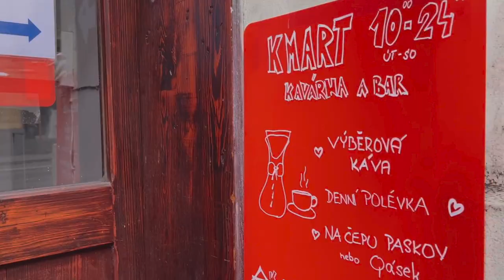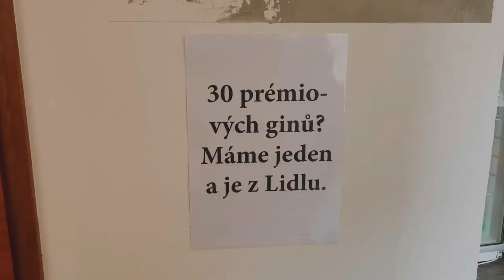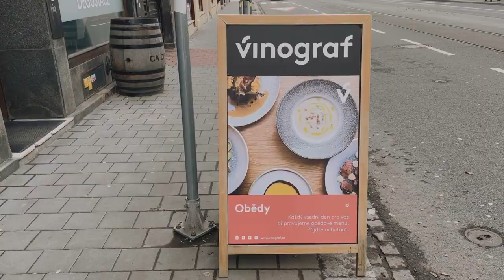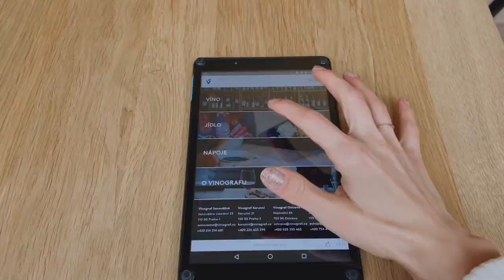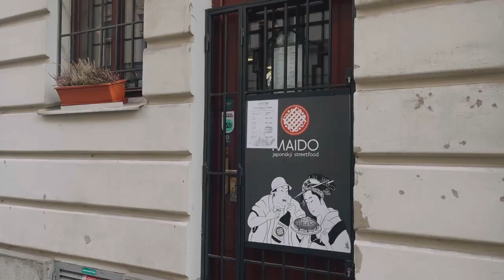3 PŘEHLÍŽENÉ podniky v OSTRAVĚ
Stavte se s námi do 3 skvělých podniků v centru Ostravy: Kmart, Vinograf a Café&bar G.

Hudba ve videu:
♪ Summer Sunday by Mr. Jello
♪ Carry Along by Drew Richmond

katerina.petrusova || jan.petrus